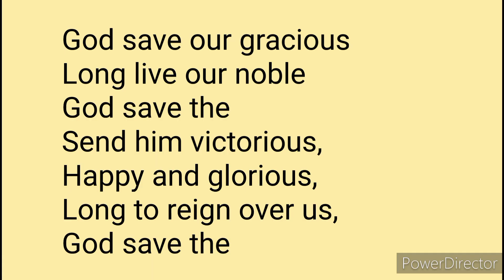World's Most Viewed Flight Queen Elizabeth Coffin அதிக மக்களால் பார்க்கப்பட்ட விமானம்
The queen’s coffin is flown by the Royal Air Force from Edinburgh to London. this is the most viewed flight in history. watched more than 5 million people. After the queen, death England's national anthem already changed.